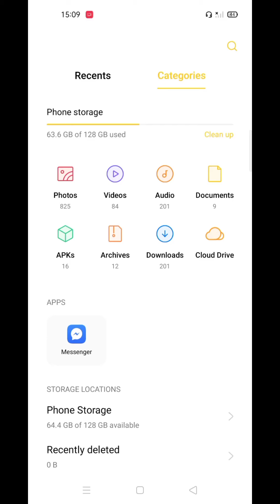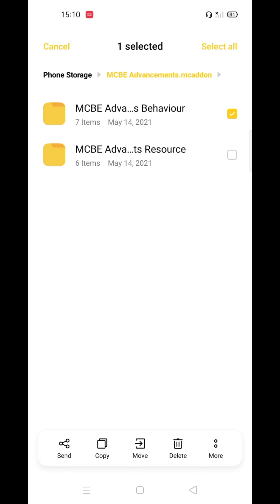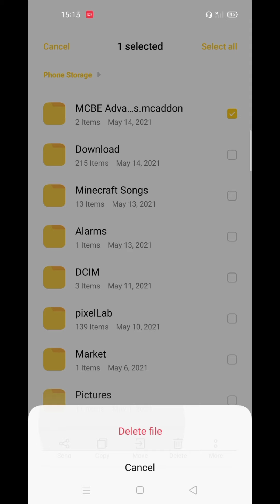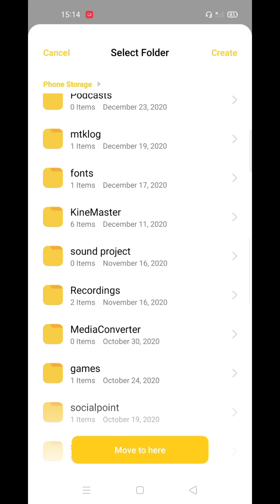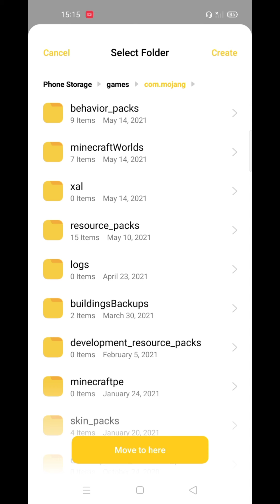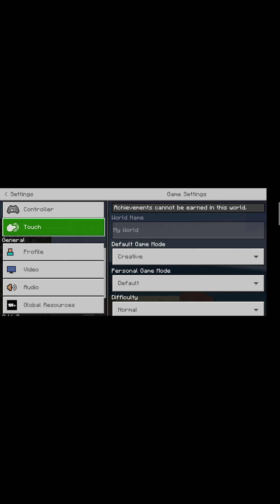Pano Mag Lagay Ng Mods/Addons Sa Minecraft PE (Minecraft PE Mods/Addons)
hello everyone welcome back sa youtube channel natin at sa video na to toturoan ko kau kung  pano mag add ng mods and addons sa minecraft pe. and step by step ung video nato kaya make sure to watch until the end para wala kayong problema sa pag install ng minecraft pe mods or minecraft pe addons.